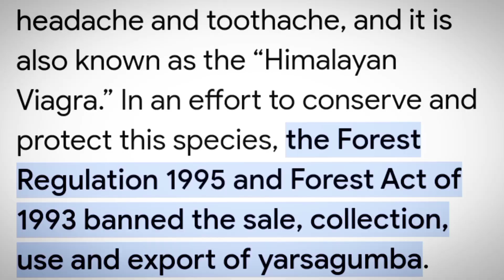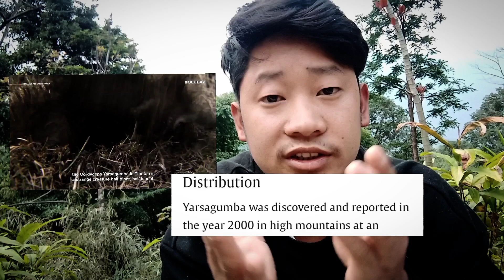Yarsagumba:The Viagra Of The Himalayas|In Depth Study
YARSAGUMBA is one of the expensive caterpillar fungus which is found in Himalayan region.

yarsagumba
caterpillar fungus
Himalayan viagra
Himalayan gold
expensive caterpillar fungus
yarsa
mountain life
Nepal mountain life
life in mountain
search of Yarsagumba
darchu nepal searching Yarsagumba
mountain Yarsagumba